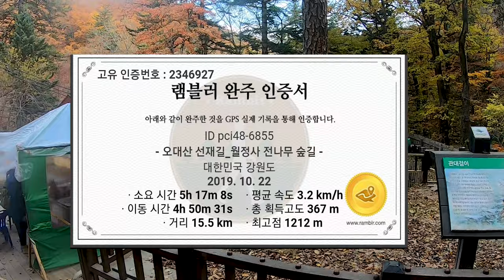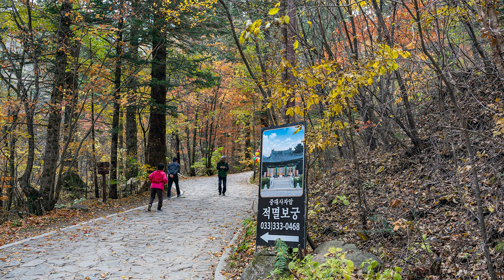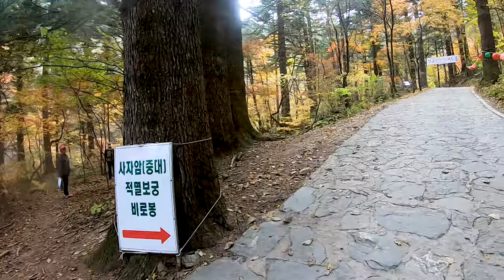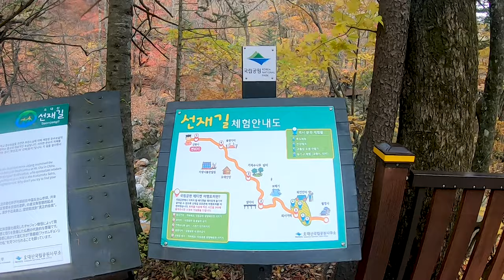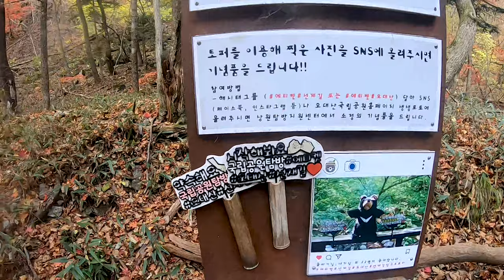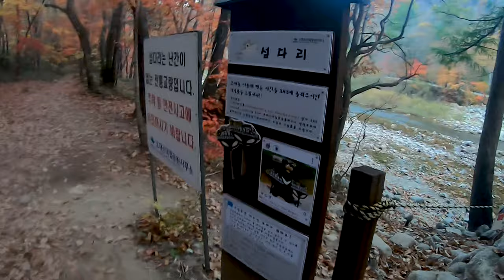오대산 중대사자암 항공영상과 구글무빙맵 , 상원사에서 적멸보궁 다녀온후 선재길 하향 단풍 트레킹 월정사 저녁 타종소리와 경건한 기도모습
(4K 영상)
촬영장비 ; 매빅2프로,  고프로 7.  후지GFX50
사진자료 보가

대한민국은 세계 최고 아름다운  자연을 갖은 자랑스러운  나라 입니다
모두가  평정을 되찾고   혼란스러운 정치 위기를  극복하고  제2에  도약으로
세계속으로  다시 나갈것을 간절히 기도 하며  걷습니다
북한에 굴종하며  세계속에서 고립된 나라로 가고 있는  붉은 악에  무리들을
빨리  몰아내고  평화와  번영   자유 대한민국으로   다시 회복 될것을  기도하며  걸어 봅니다
마지막에 어두워진 밤길따라  월정사 경내 타종치는 스님모습과  종소리에 매료되고
대웅전에서  기도 드리는  스님과  신도 모습에  경건함을  보며  밤길을  걸어 맞치었습니다